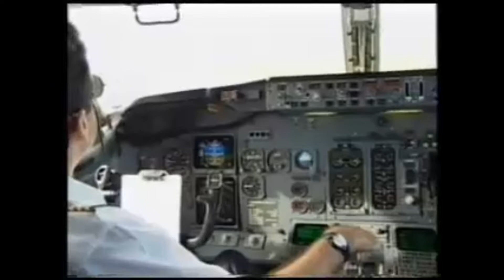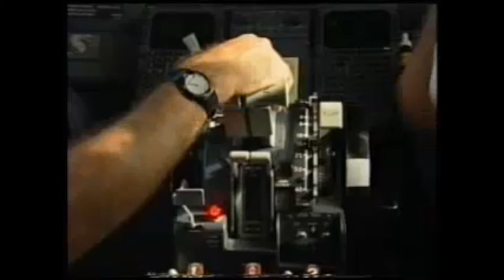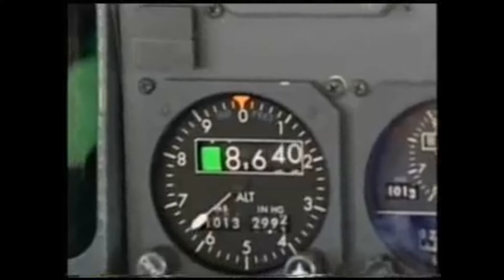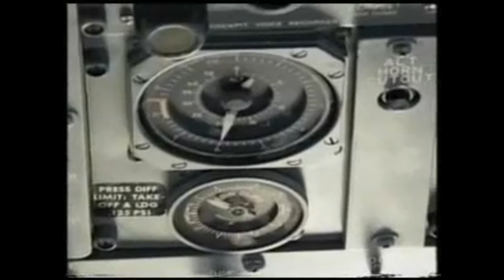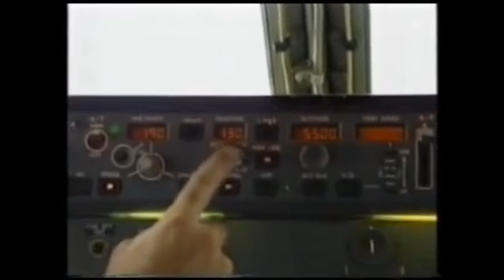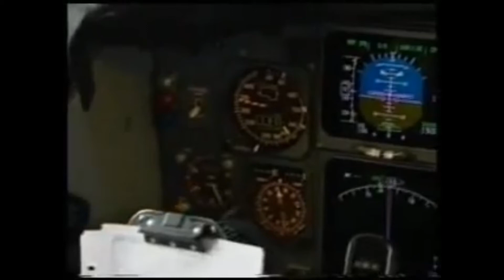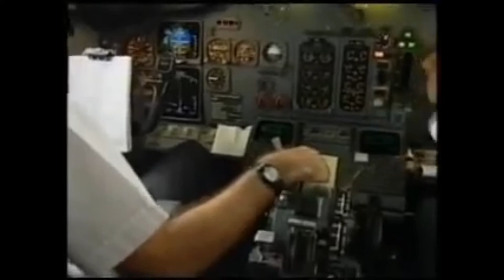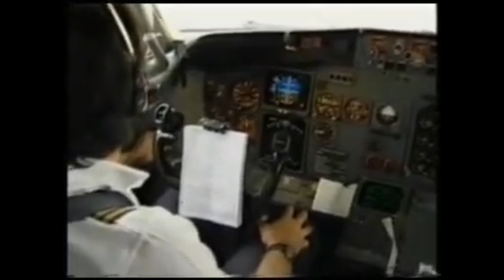Boeing 737-300 VASP | Ponte Aérea Rio ✈ São Paulo | Cmte. Dantas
Vôo entre os Aeroportos de Santos Dumont - Congonhas na Cabine de Comando do Boeing 737-300 da Vasp.
Exibição: Programa no Ar
Apresentador: Edgar Mello Filho
Ano: 1999